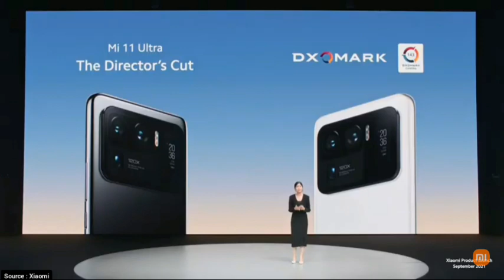شاومي مي 12 - مواصفات - موعد نزول و سعر Xiaomi Mi 12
شاومي مي ١٢
موعد نزول شاومي مي 12
سعر شاومي مي 12
تسريبات شاومي مي ١٢
مي ١٢ مي 12
مي 12 الترا
mi 12